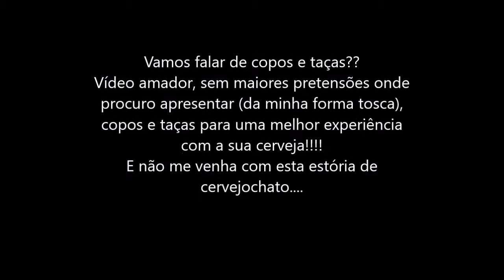Vamos falar sobre copos?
Vídeo amador,  onde apresento (de minha forma tosca) copos e taças para uma melhor experiência ao degustar a sua breja!!p